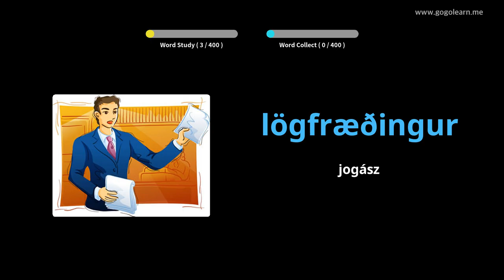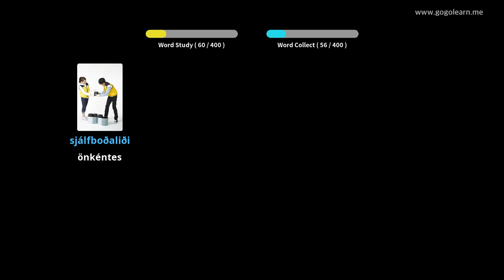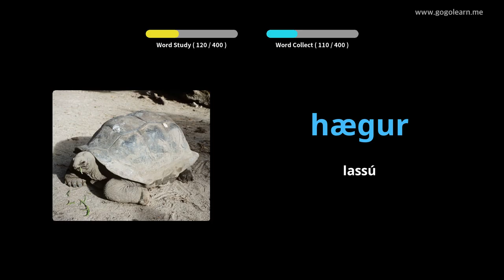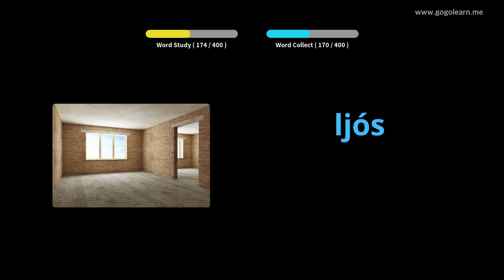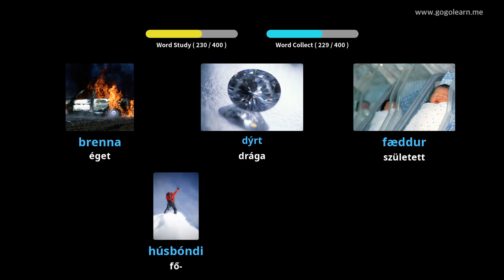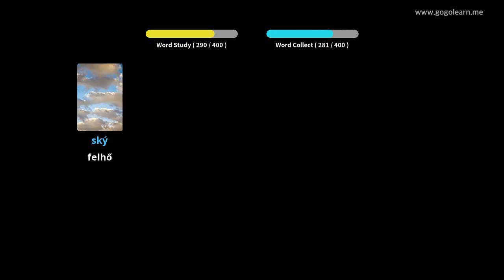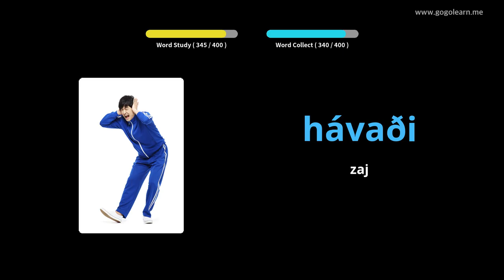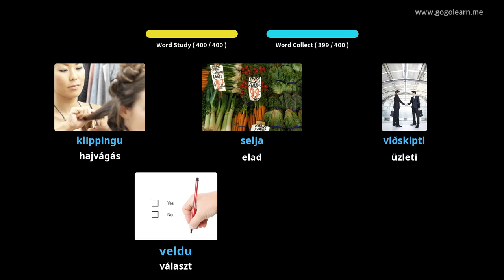Izlandi Szókincsközépiskola 1 | Golearn